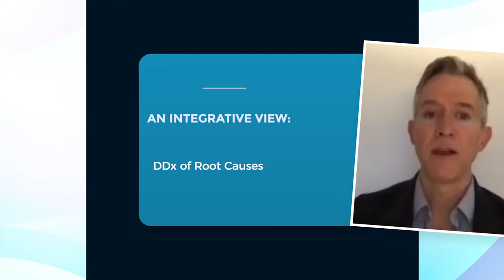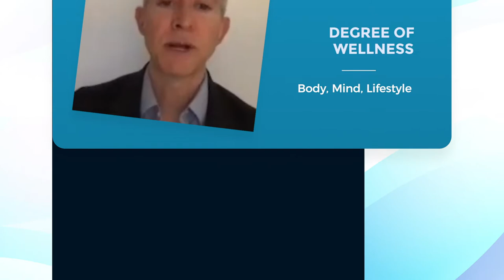Natural Remedies for Depression by Will Van Derveer, MD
Did you know that depression is already the leading cause of disability worldwide?

According to the World Health Organization, it's predicted that by 2030, depression will be the leading cause of Global Burden of Disease.

Let's watch this video together with Dr. Will Van Derveer as he talks about the Natural Remedies for Depression.

If you want to learn more about integrative psychiatry we offer some courses that you might be interested